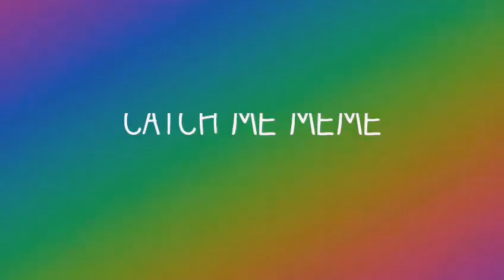CATCH ME MEME {YANDERE SIMULATOR}